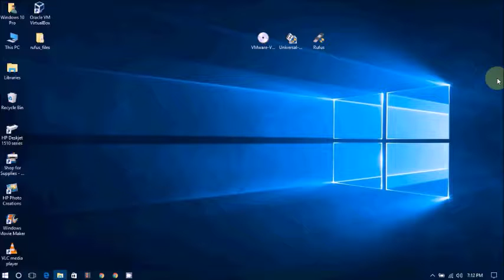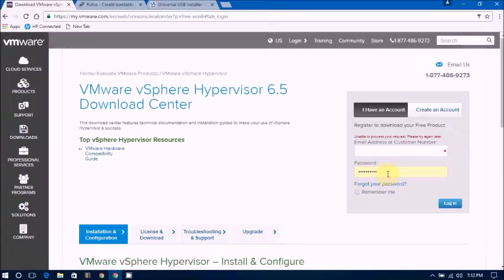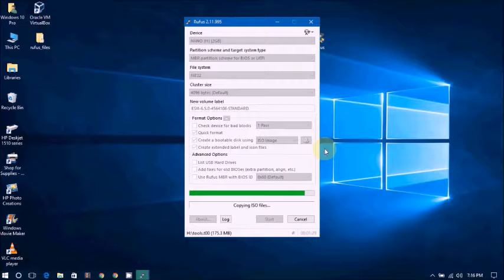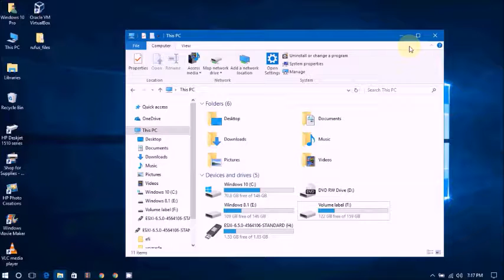How to Create a Bootable ESXi USB Flash Drive Installer With Rufus | Make a Bootable ESXi USB Drive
In this video we are going to show you How to Create a Bootable VMware vSphere ESXi 6.5 USB Flash Drive Installer With Rufus In Windows 10.
 VMware ESXi (formerly ESX) is an enterprise-class, type-1 hypervisor developed by VMware for deploying and serving virtual computers. As a type-1 hypervisor, ESXi is not a software application that one installs in an operating system (OS); instead, it includes and integrates vital OS components, such as a kernel.

 VMware vSphere Hypervisor ESXi 6.5 is a great free functional hypervisor for home or production environment. vSphere Hypervisor is based on VMware vSphere ESXi
Create an ESXI bootable USB flash drive to install VMware vSphere Hypervisor ESXi 6.5 using With Rufus

 Your license and download information can be found below. If you have questions or need support, visit the VMware Technology Network for product documentation, knowledge bases and other resources, or contact your local authorized VMware partner. Additional support is also available for purchase within the VMware store.

HARDWARE COMPATIBILITY
The latest version of VMware vSphere Hypervisor is based on VMware ESXi 6.5 which is certified to run on a broad range of 64-bit hardware. Check the Hardware Compatibility List to ensure that the server model you intend to use is certified to run VMware ESXi 6.5.

How to Crete a Bootable VMware vSphere ESXi 6.5 USB Flash Drive Installer.
Create a Bootable VMware vSphere ESXi 6.5 USB Flash Drive With Rufus.

If you have any Issues&questions or queries, Just comment it below. I will definitely replay each and everyone of you as soon as possible

 If you have any questions or queries, Just comment it below. I will definitely replay each and everyone of you as soon as possible
            I Hope You Will be Enjoy This Video
         Then You Will Get The More Information About
                "Computer Tips and Tricks"
Category
Education
License
Standard  License